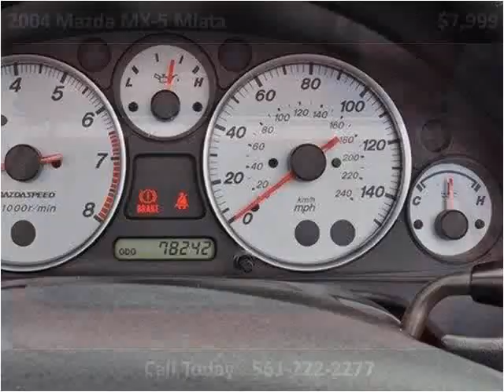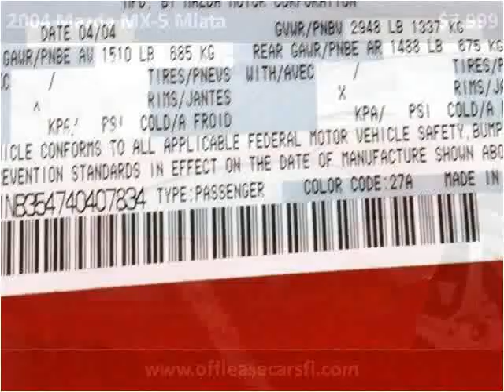2004 Mazda MX-5 Miata Used Cars Lake Worth FL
This 2004 Mazda MX-5 Miata is available from Off Lease Only .